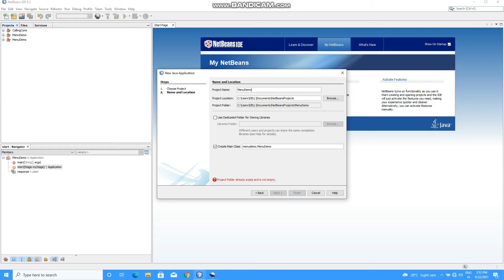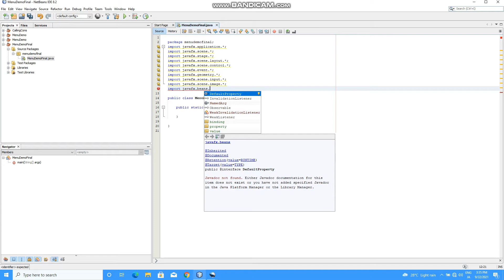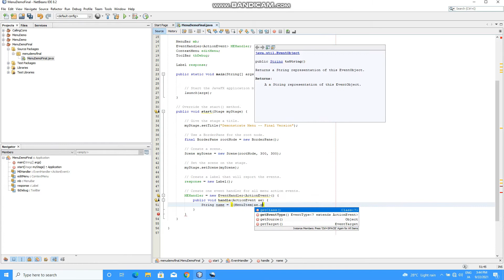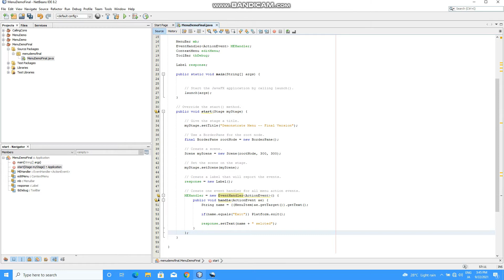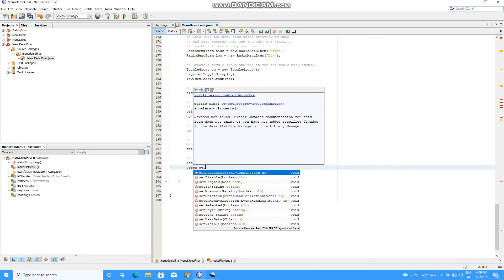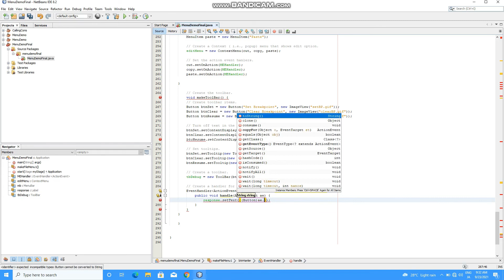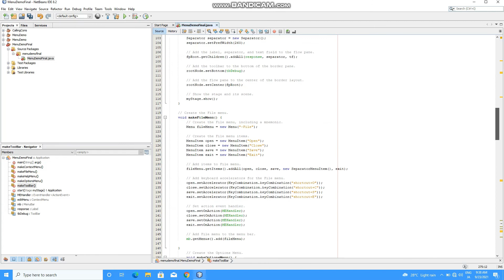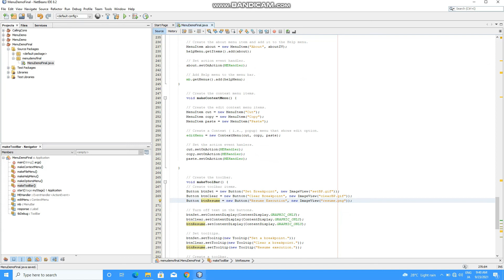Java the complete Reference Ninth Edition (Chapter 36) Example (2) Create a Main Menu Final